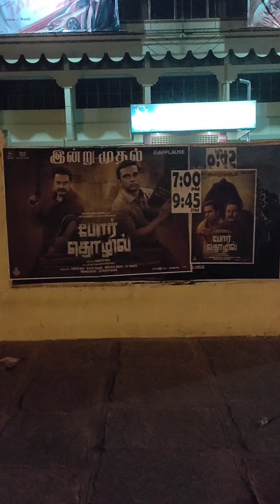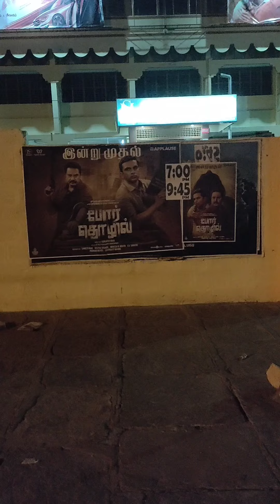💥🤯என்னது ஒரு வண்டிக்கு ஒரு செடியா⁉️..💢